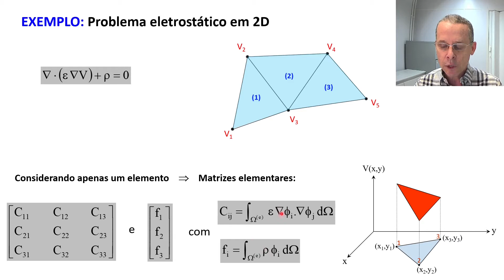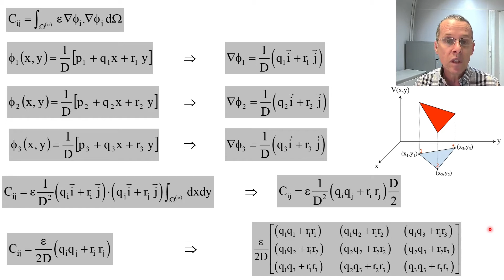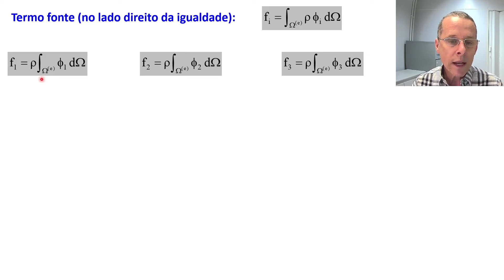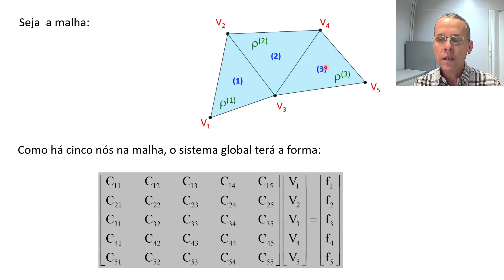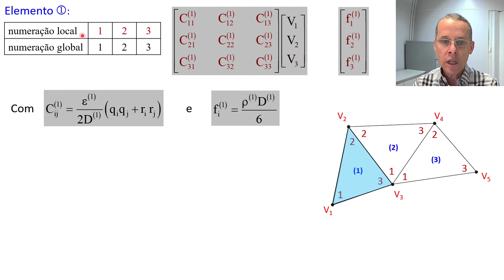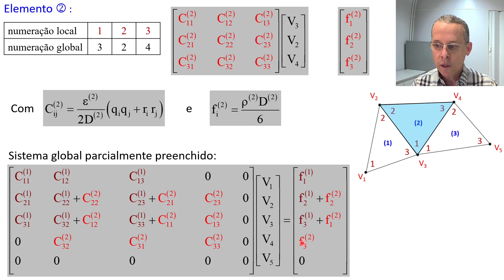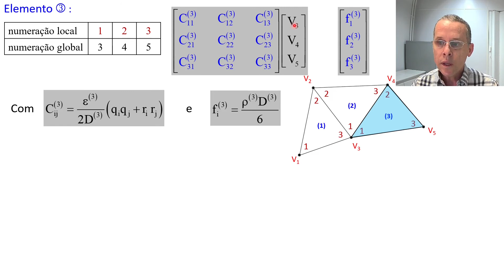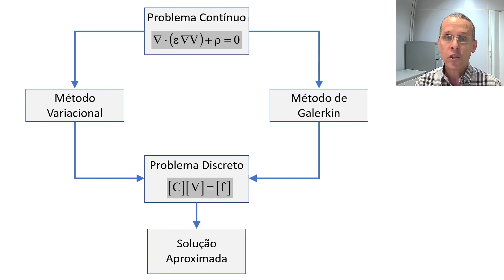Aula 8 - Exemplo: problema eletrostático com elementos triangulares de primeira ordem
Aula 8:
- Problema eletrostático com elementos triangulares de primeira ordem (e método de Galerkin).

Curso de introdução ao método de elementos finitos (FEM), abordando os seguintes tópicos: discretização espacial; interpolação e aproximação nodal; obtenção do sistema matricial pelo método variacional e pelo método de Galerkin; condições de contorno de Dirichlet e de Neumann; transformação de coordenadas (elemento de referência); elementos de diferentes ordens; integração numérica;  análise de um problema eletrostático usando elementos triangulares de primeira ordem; análise de um problema magnetostático usando elementos triangulares de segunda ordem; elemento quadrilateral bilinear; elemento tetraédrico de primeira ordem; elementos de aresta.